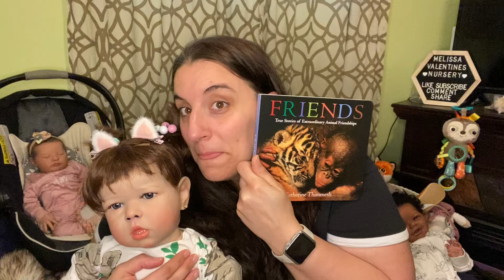🎊🎈🎁🎂☕️ HAPPY B-DAY! Missy & Coz Hanging with Mama This Rainy Day!! 🌧️ ☔️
All dolls welcome here. Positivity only please, thank you:) enjoy.
This is for adult reborn/doll hobby niche adult community only.

Melissa21484

Melissa Loy